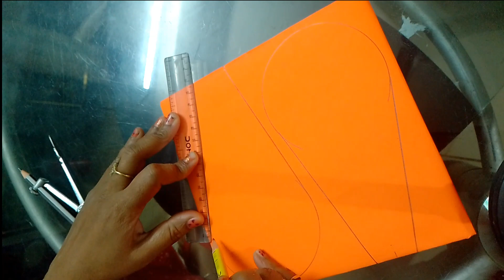easy and beautiful paper flowers tutorial / how to make 3D paper flower